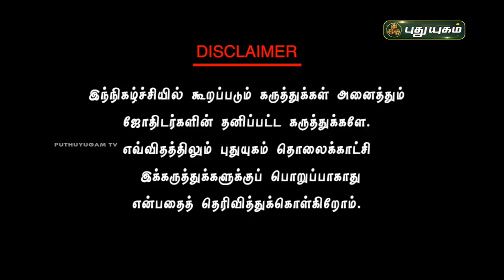எப்படி திருப்பதி சென்றால் திருப்பம் வரும்!!!! | Dr.Andal P Chockalingam | PuthuyugamTV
எப்படி திருப்பதி சென்றால் திருப்பம் வரும்! | Dr.Andal P Chockalingam | 29/11/2021 | PuthuyugamTV